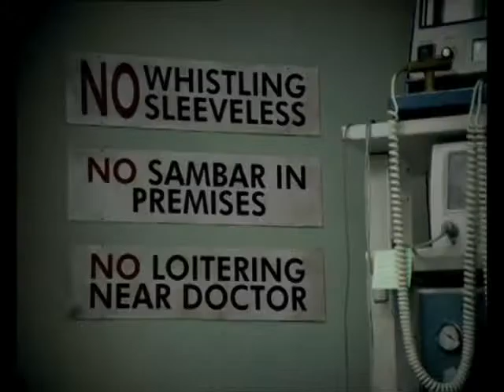Neo Sports 1